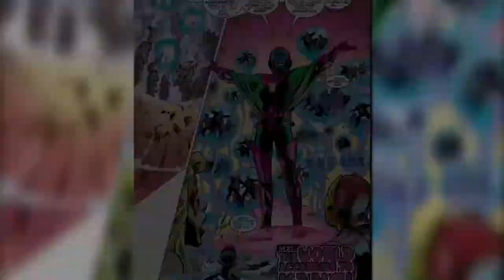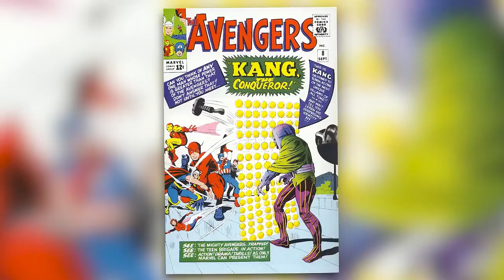Marvel REVEALS How Kang Dynasty Will BUILD Up To Secret Wars..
Welcome back to Recap Time, today on the channel we're going to be talking about Marvel REVEALS How Kang Dynasty Will BUILD Up To Secret Wars.. If you're excited to learn more about this then make sure you watch the whole way through because you don't want to miss the details we have for you!